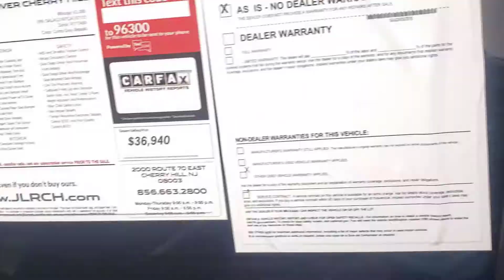2016 LR4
R11746a